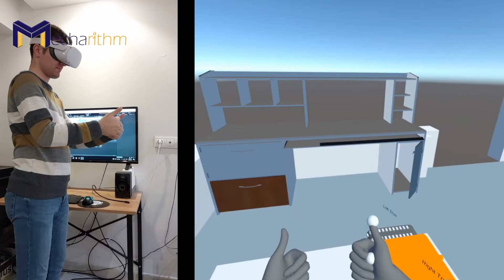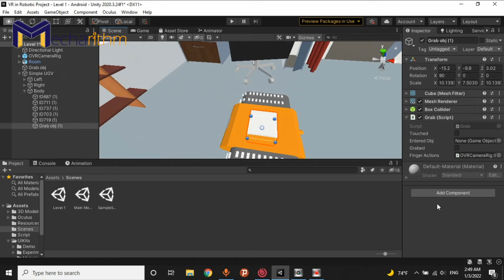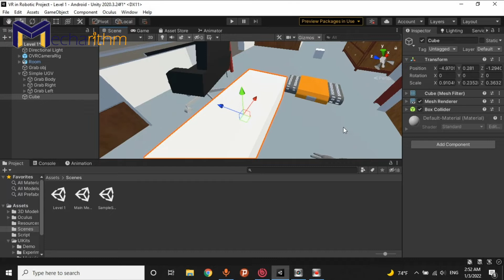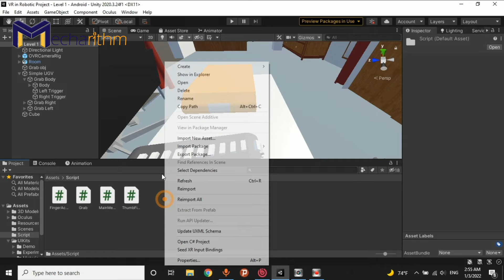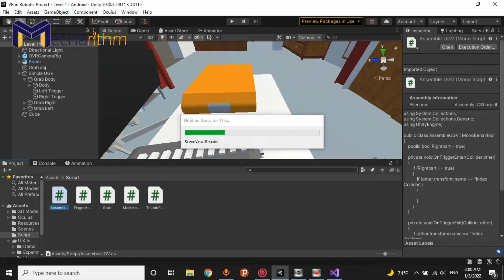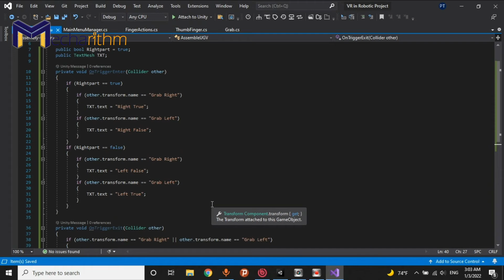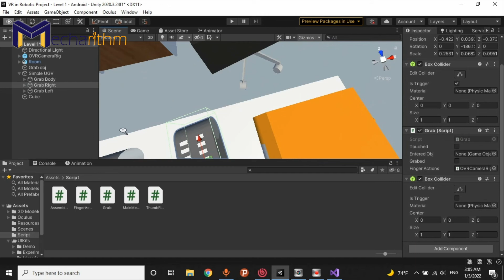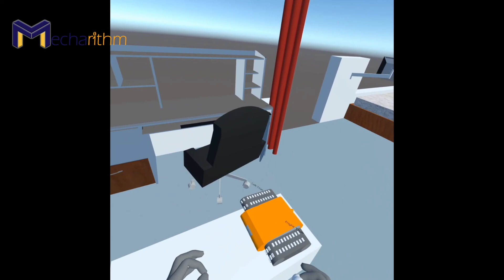VR Robotics Simulator: Assemble a Robot in VR (7/15) | VR Tutorials for Beginners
In the previous lesson, we covered UI in VR and how to create a main menu.

In this lesson, we want to create a scenario to assemble a robot in VR using our hands. We will learn how to assemble a UGV robot in virtual reality and determine the correct position of the pieces.

Note that Virtual Reality (VR) and Augmented Reality (AR) lessons are gathered into a playlist for your convenience.